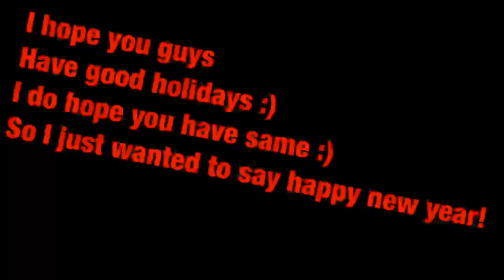Happy New Year!!!!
HAPPY NEW YEAR GUYS! Hope you have a good one ;)! This is short video about new year and progress in this last 2 months!